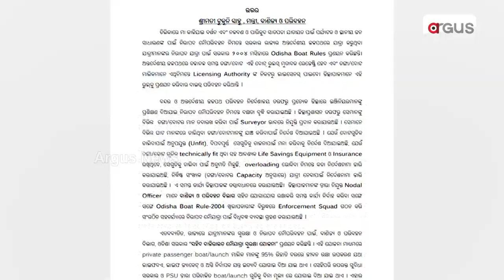Rampat Violation Of Odisha Boat Rules Posses Threat To Tourists In Chilika